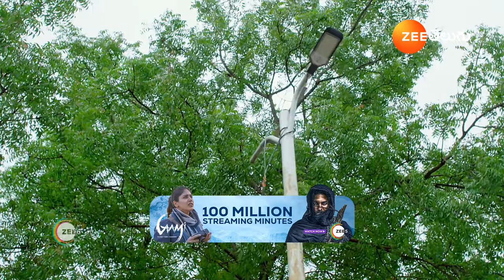ఇంకొక సారి ఏ ఆడ కూతురు నైనా ఏడిపించావు | Suryakantham | Ep 1464 | Best Scene | Zee Telugu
Episode Synopsis:
Surya’s lookalike teaches Babji, Giri and their goons a lesson for harassing a womanClick Here to Subscribe Channel Later, Pooja and Kalyan are surprised to meet herClick Here to Subscribe Channel Pooja asks Surya’s lookalike to help Janaki and KavyaClick Here to Subscribe Channel

Show Generic Synopsis:
An unexpected turn of events drives Surya, a tomboy, to marry Chaitanya, a rich man adored by his three elder sisters who do not approve of SuryaClick Here to Subscribe Channel Will Surya succeed in winning their hearts

Show Name: Suryakantham
Star Casts Name: : Anusha Hegde And Prajwal
Characters Name: Pooja, Kalyan, Mahalakshmi, Kranthi